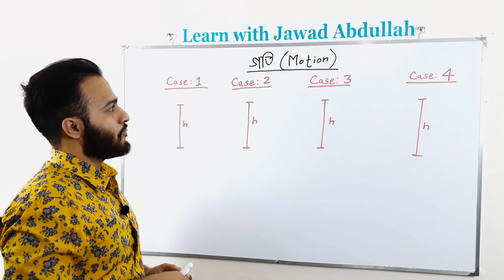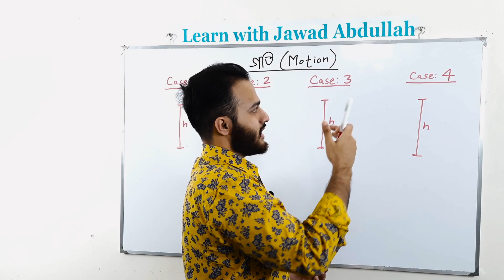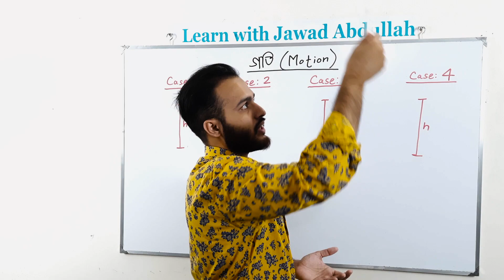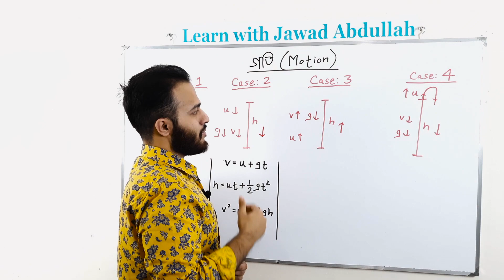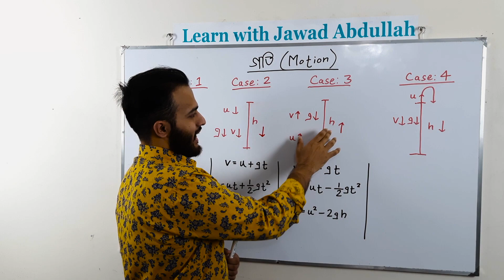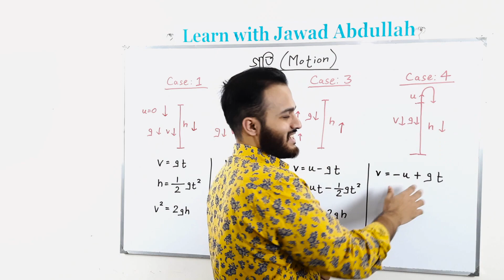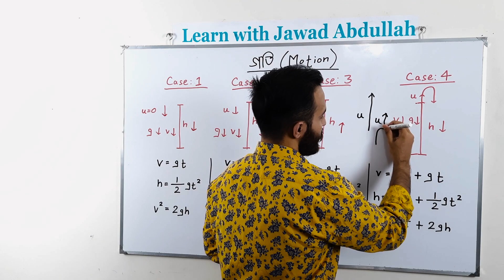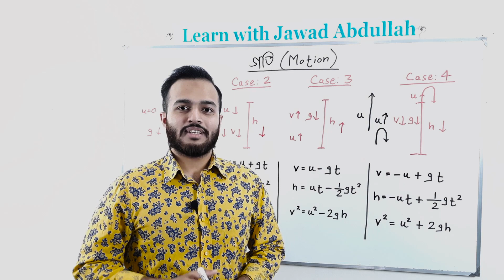BUET Admission || গতিবিদ্যার সমস্যা সমাধানের গুরুত্বপূর্ণ Concept | Motion | Dynamics | DU admission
আসসালামু আলাইকুম, আমি এই ভিডিওতে এইচএসসি পদার্থবিজ্ঞানের গতিবিদ্যার সমস্যা কিভাবে সহজে সমাধান করা যায় সে বিষয়ে আলোচনা করেছি যা বুয়েট ভর্তি পরীক্ষার  জন্য খুবই গুরুত্বপূর্ণ। আশা করি ভিডিওটি সকল ইঞ্জিনিয়ারিং ও ভার্সিটি 'ক' ইউনিট এর ভর্তি পরীক্ষার্থীদের পরীক্ষা প্রস্তুতিতে সহায়তা করবে। পরবর্তী ভিডিওগুলোতে আমি ইঞ্জিনিয়ারিং ও ভার্সিটি 'ক' ইউনিট এর পরীক্ষার জন্য গুরুত্বপূর্ণ  গণিত ও পদার্থবিজ্ঞানের আরো কিছু সমস্যার সমাধান নিয়ে আলোচনা করার চেষ্টা করব ইনশাআল্লাহ। সকলের দোয়া ও পরামর্শ কামনা করছি।

Assalamu Alaikum, in this video I have discussed how to solve problems of motion or dynamics of HSC physics in easy way which is very important for BUET Admission Test. And I hope all the admission examinees of Engineering and Varsity A unit admission will be benefitted from this video. In my next videos, I'll try to solve some more problems from Math and Physics for Engineering and Varsity A unit admission test. Please keep me in your prayers and give me your valuable suggestions. Thank you so much!